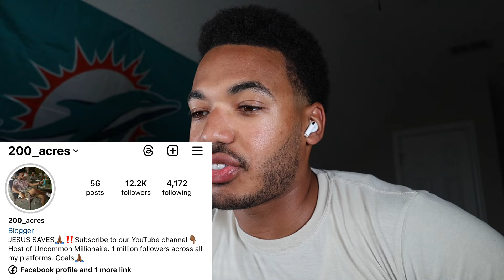Low Value Woman Rejects Man Because He Wants A Woman That’s Not Hard To Deal With!